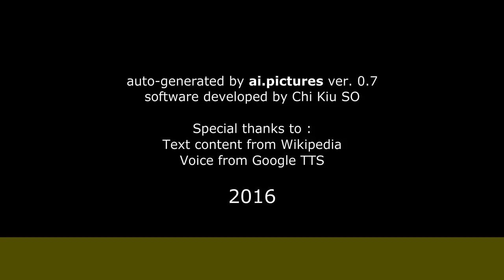Javier Portales - Biografía